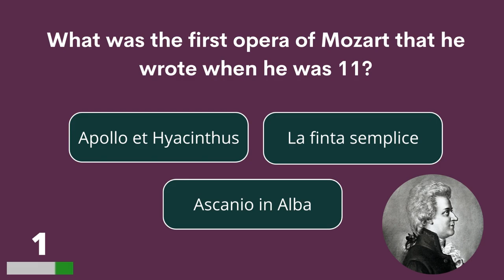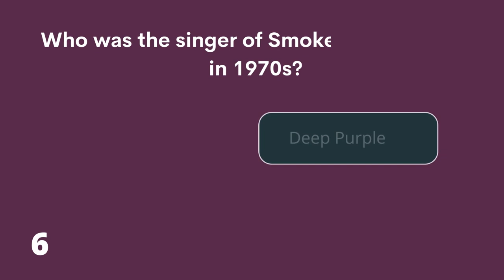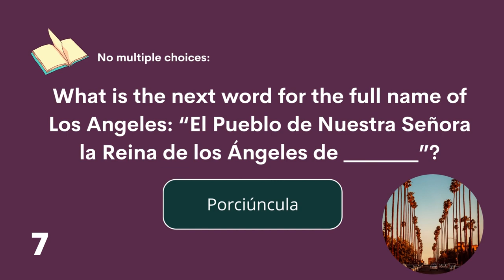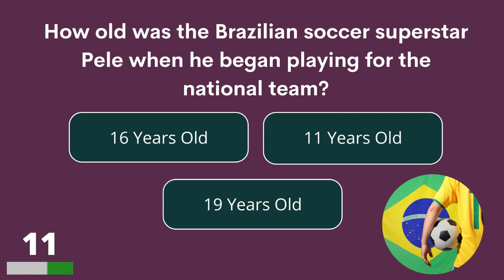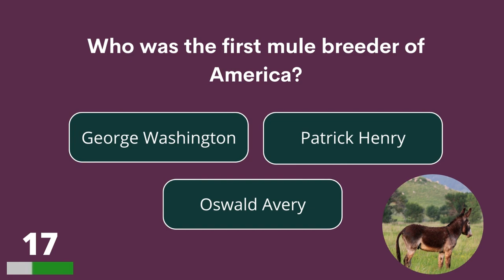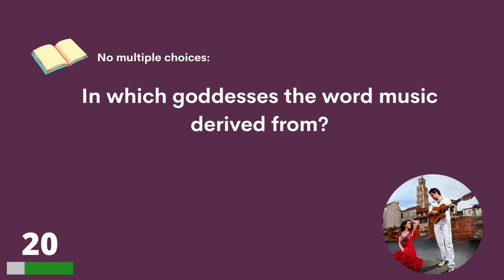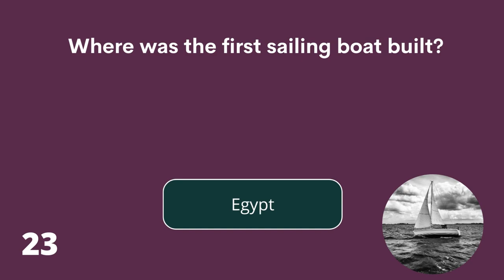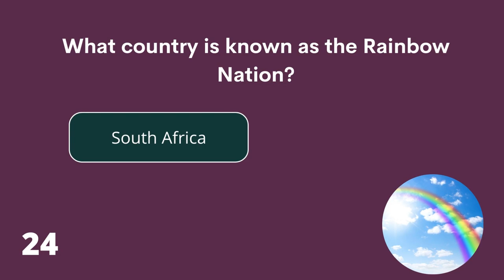This Quiz Will Test Your General Knowledge Intelligence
Test your general knowledge with 25 trivia questions. Are you ready? Drop your score in the comments please! Thank you!